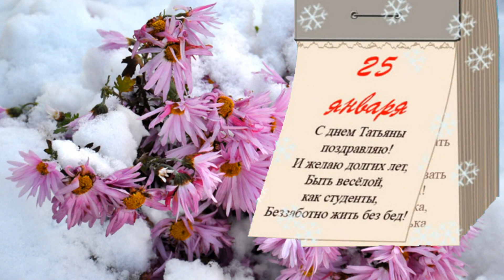Татьянин День. Поздравление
Поздравление для всех Татьян!

На канале "Слайд-шоу для вас"  мои видео о природе, об удивительных местах нашей прекрасной планеты, видео поздравления с любимыми праздниками.